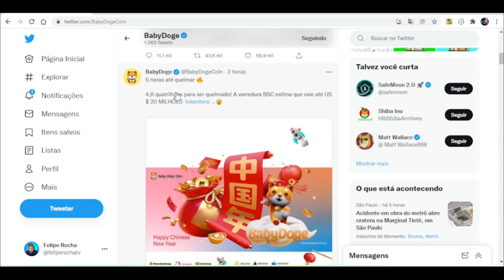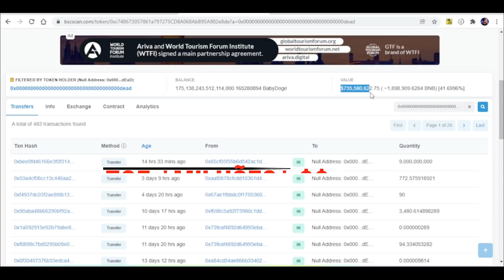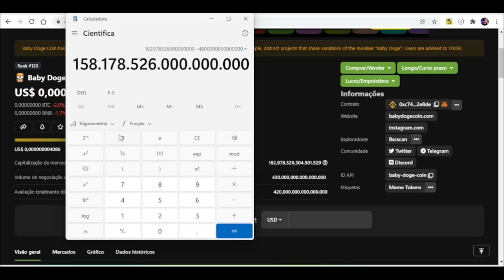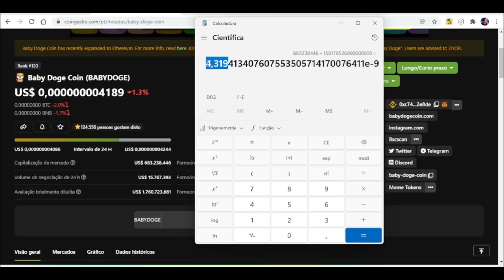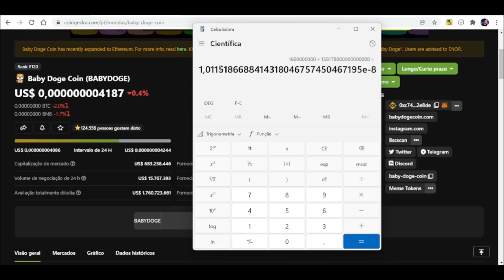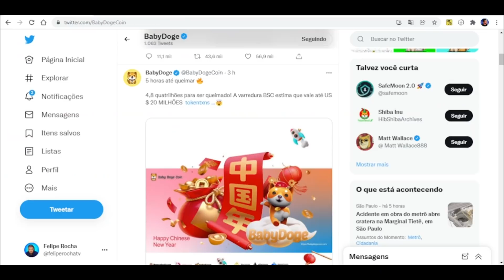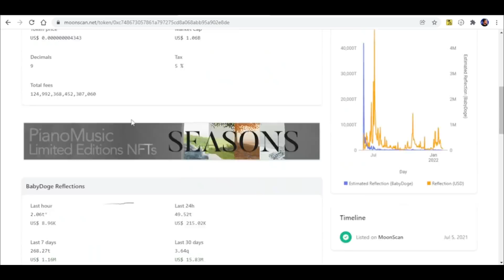QUEIMA DE TOKENS EM FEVEREIRO | BABY DOGE COIN | SIMULAÇÃO DE PREÇO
✅Assine nosso Canal Vip no Telegram
(57,00/mês)

Benefícios:
✅ Acesso a carteira exclusiva do canal.

✅ Acesso ao plano de investimentos: Do Zero ao 1º Milhão de forma inteligente. (Investindo ~1.000/mês)

✅ Mentoria Exclusiva em grupo 2x por semana. Análise de Carteira e Conteúdo para Viver do Mercado Cripto.

✅ |BÔNUS| Operações de Swing Trade, para acelerar sua lucratividade e aumentar seu caixa.

Felipe Rocha | @feliperochatv | Contato para parcerias👇
Queima de tokens de Baby Doge em Fevereiro 2022 | Desenvolvedores anunciaram queima de tokens nesta terça-feira dia 1º de fevereiro. Mais de 4.8 quatrilhões de tokens de baby doge coin vão para o processo de queima.

Felipe Rocha aqui, criador do Canal Cripto Explosiva! O jornalista que estuda o mercado online desde 2009, nos tempos em que muita terra na internet ainda era mato. Em 2010 meu amigo e mentor, Felipe Lapa, disse:

- Bitcoin vai revolucionar a forma como a gente entende o dinheiro. Fui burro (demais) o suficiente para não ouvir ele na época. Meu negócio era investir em ações, fundos de investimento e tesouro direto (pois é). Precisei de mais OITO anos, para então começar a dar ouvidos ao conselho do Lapa.

Enchi o saco do mercado tradicional e depois de me lascar muito, em 2019, passei a focar nas oportunidades do universo digital. Em 2021, larguei meu chefe e dei a chance para outra pessoa ficar no meu antigo emprego. Desde então vivo apenas dos rendimentos no mundo digital.

De lá pra cá, essa jornada tem trazido muito aprendizado e oportunidades de ensino. Aqui no Cripto Explosiva, compartilho diariamente conteúdos do universo das criptomoedas e os investimentos nesse campo que está revolucionando a forma como nós lidamos com dinheiro. Literalmente, decentralizado o poder financeiro dos governos e passando para a mão do povo. O futuro é DeFi.

Meu objetivo aqui, óbvio, não é só aparecer num vídeo, mas PRINCIPALMENTE te ajudar a colocar muito dinheiro (ou crypto) no seu bolso (ou wallet).

Estamos juntos e claro é só o começo.
Se chegou até aqui, parabéns! Nem todos chegam!! Conta comigo.

Abraço,
Felipe Rocha.